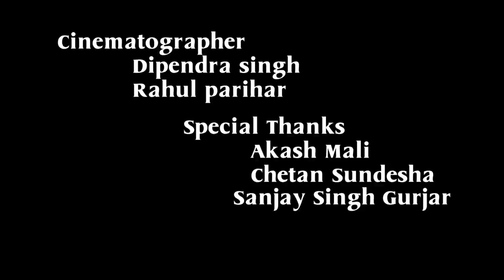मजदूर हूँ साहेब 2018 SHORT FILM FULL HD - SHARP SHOTS STUDIO PRESENTS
Hello guys on the occasion of republic day.. we launching our new short movie on the topic of child labour... this is our first full dialogued movie.. we worked very hard on this topic... sorry for any kind of mistake please watch the video till end

Director : DK M Diwan & Nishant Suman
Cinematographer : dipendra singh & rahul parihar
Editing : Laxmi video vision ( Rammy Parmar)
Casting : Kiran Mali , Shahrukh khan, sohan

Gapshap sandwitch station
Variety Fruit & juice f
Cafe Sirohi